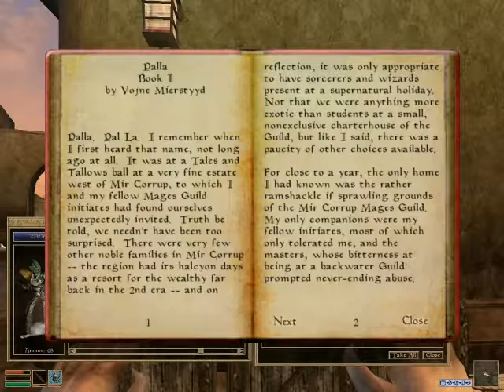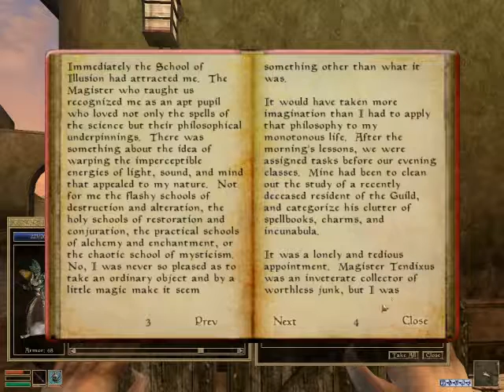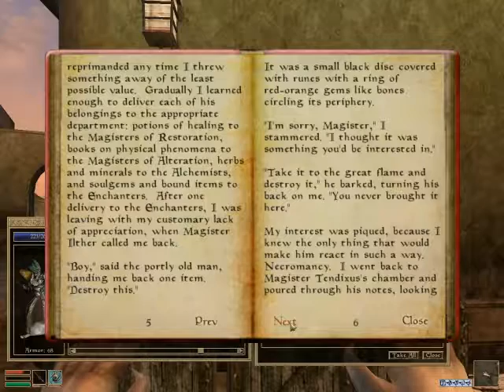Let's Play Morrowind - 150